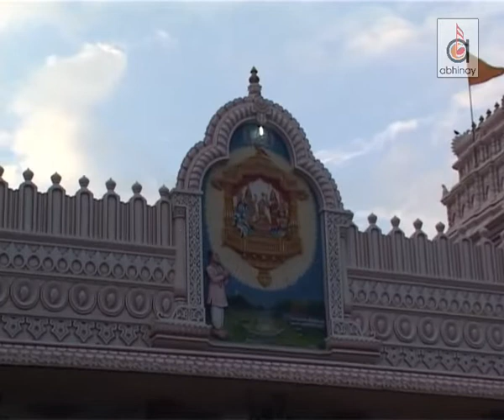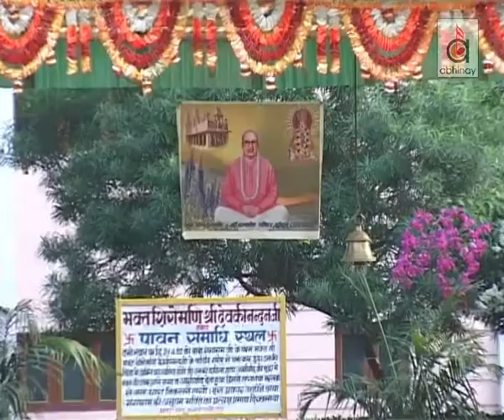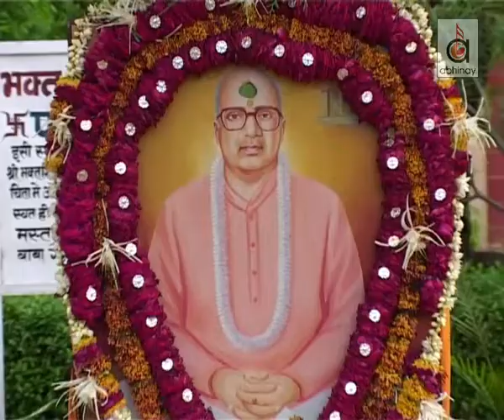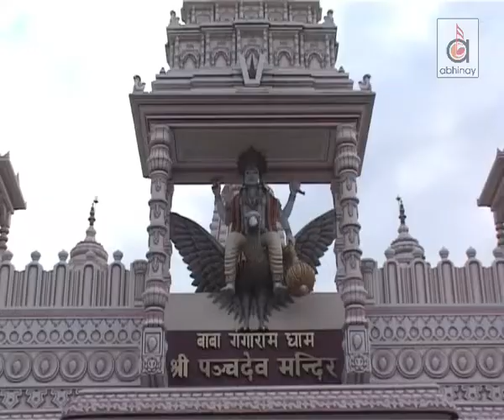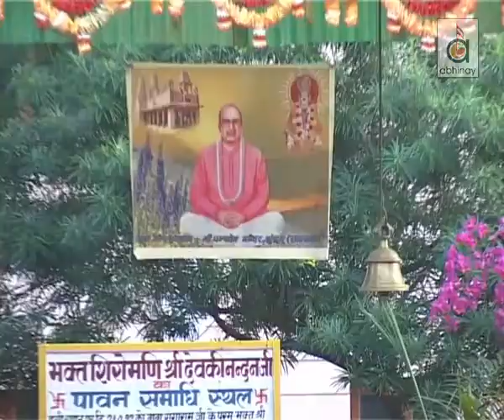Bhakt Aur Bhagwaan | Rajendra Jain | Baba Gangaram Bhajan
Audio Credits:
Album: Chitaa Se Haath Uthaayo Ji
Artist: Rajendra Jain
Composer: Rajendra Jain

Music Label: Abhinay Entertainment Pvt. Ltd.